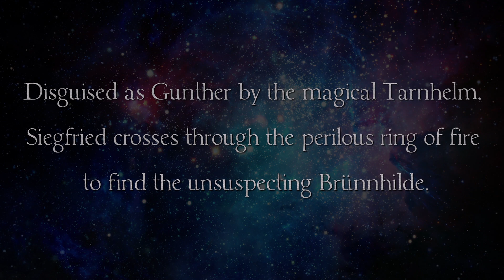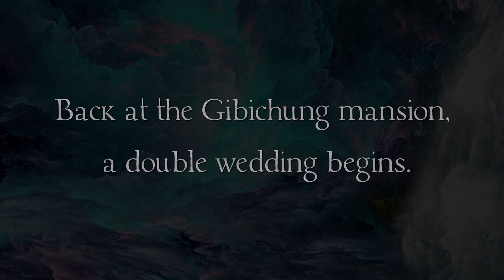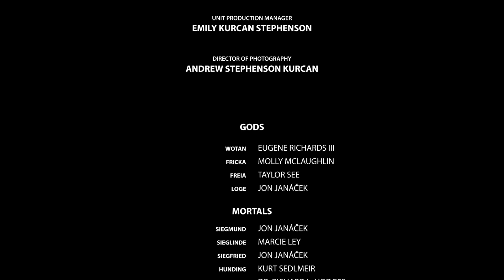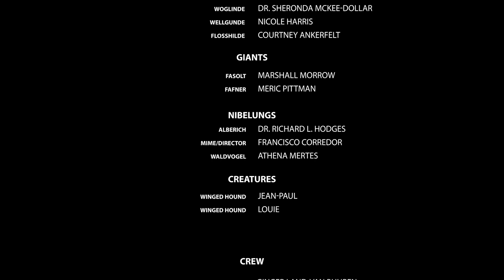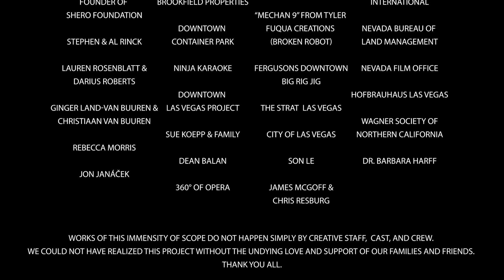Götterdämmerung: The Ring Vegas by Vegas City Opera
Maestro Dennis Doubin, Musical Direction & Score Reduction
Director of Photography, Filming & Creative Director, Andrew Stephenson Kurcan – Studio Kurcan Director, Francisco Corredor
Pianist, Jae-Ahn Benton

Siegfried          Jon Janáček
Brünnhilde      Rebecca Morris
Gunther           Richard L. Hodges
Gutrune           Casey Dakus
Hagen              Eugene Richards III

TheRing Vegas @VegasCityOpera

Nevada Arts Council
Wagner Society of Northern California
City of Las Vegas
Nevada Film Office
Ninja Karaoke Bar
THE STRAT
Hofbrauhaus
Downtown Container Park
Dr. Barbara Harff
Luana DeVol
Kimberly Miles, founder of SHERO Foundation
Sue Koepp and Family